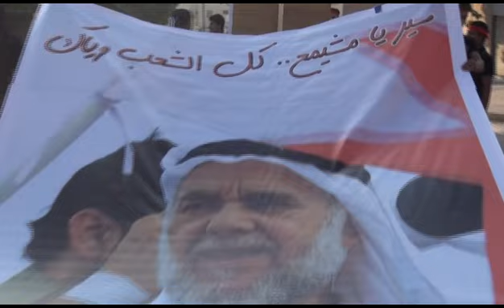المسيرة الولائية لأهالي سترة الزاحفة للعزاء المركزي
خرجت مسيرة اليوم في جزيرة سترة مشتركة بين أهالي عاصمة الثورة في يوم الاربعاء الموافق 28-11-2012 و ردد المشاركون في المسيرة شعارات حماسية تؤكد على أنهم على نهج الحسين و يرفضون حكم الطاغية حمد و يطالبون بإسقاط النظام الفاسد